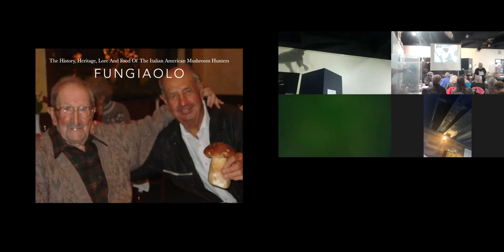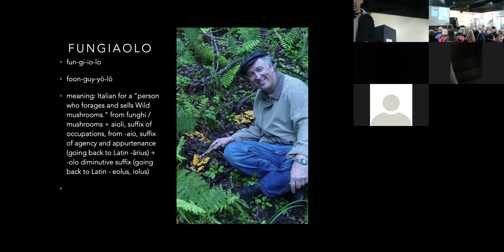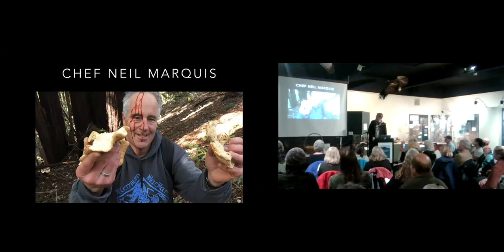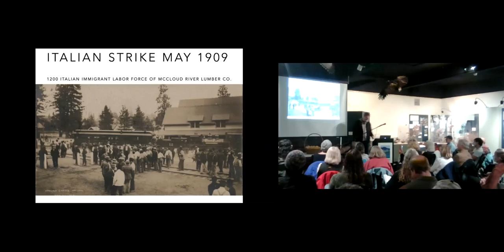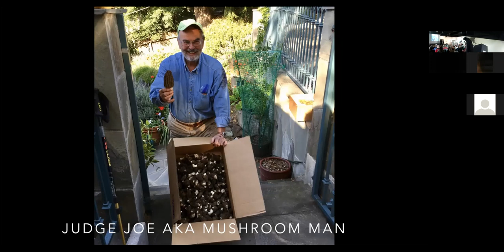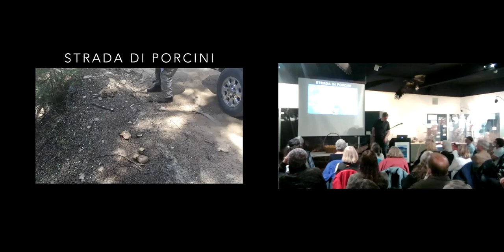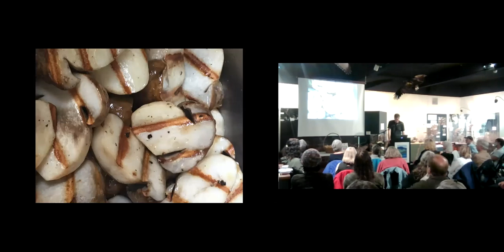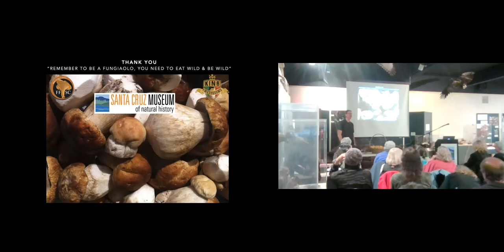FFSC Oct 2021 Meeting withTodd Spanier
Fungiaolo - The History, Heritage, Lore And Food Of The Italian American
Mushroom Hunters